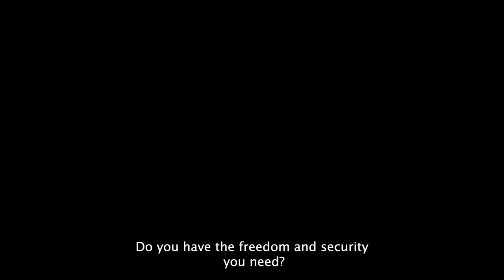Invest in a Plan B with Dominica Citizenship by Investment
The Dominica Citizenship by Investment Programme is one of the world's best longest-running economic schemes. Having received first place as the best citizenship by investment programme in 2021 by the Financial Times CBI Index, marks it the 5th consecutive year that Dominica received the top spot.

The family-friendly programme awards citizenship to families and individuals who make a significant contribution to the nation’s economy and in turn offers global mobility to a myriad of different countries, business growth opportunities, security, and advanced healthcare.

Secure your plan B by investing in Dominica citizenship by investment programme today!

The Dominica Citizenship by Investment Unit (CBIU) is the official government authority that administers the Dominica Citizenship by Investment Programme, the world’s longest-running economic citizenship schemes and deals with everything from the application process to finding new investment opportunities.